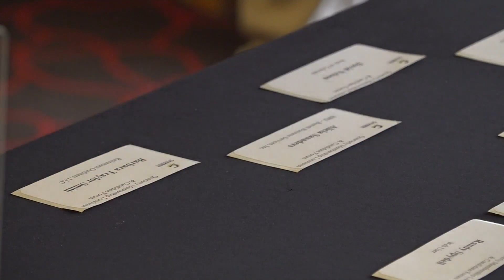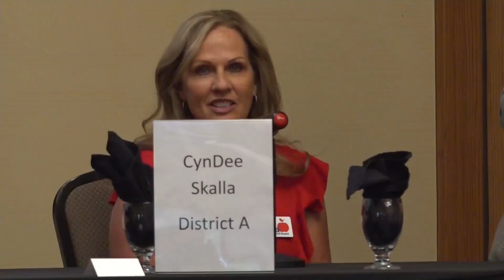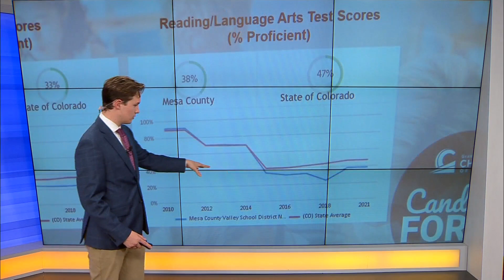D51 candidates make pitch to help schools, economy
Candidates for this fall's District 51 school board election are meeting with the Grand Junction Area Chamber of Commerce to discuss their plans to impact D51 schools and thus the local economy positively.

KREX 5's Michael Logerwell attended the event...